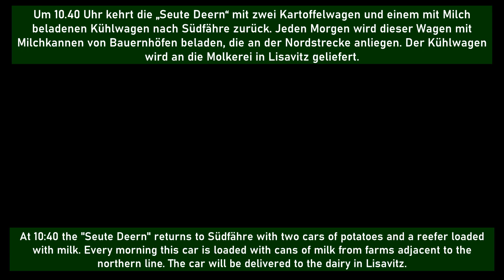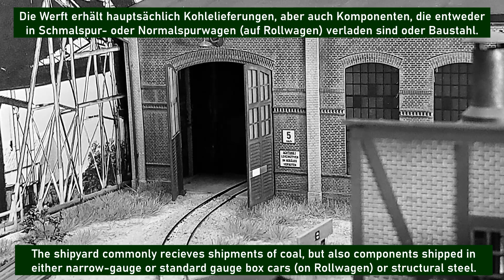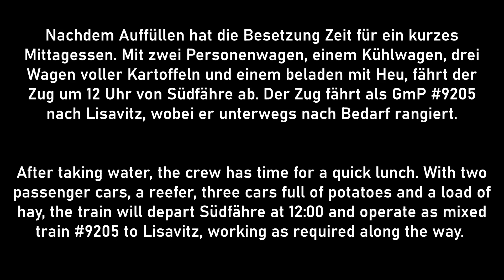Teil III Fährbetrieb H0e Modellbahnanlage "Die Ostsee Kleinbahn"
Die OKB ist eine kleine H0e Modulanlage die die Insel Rügen rund 1970 darstellt.

The OKB is a small module layout in H0e that depicts the German island of Rügen around 1970.

OurTransportHeritage.com